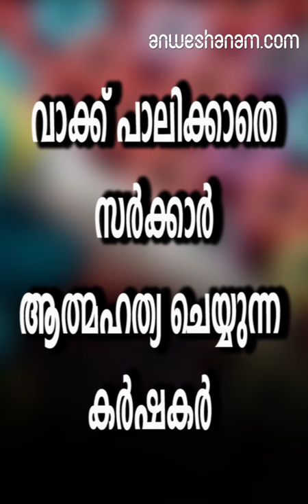വാക്ക് പാലിക്കാതെ സര്‍ക്കാര്‍; ആത്മഹത്യ ചെയ്യുന്ന കര്‍ഷകര്‍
പ്രളയാനന്തരം കർഷക ആത്മഹത്യ കേരളത്തിൽ തുടർകഥയാകുന്നു

പ്രളയം സംസ്ഥാനത്തെ തകർത്തെറിഞ്ഞപ്പോൾ മുഖ്യമന്ത്രി ശ്രീ പിണറായി വിജയൻ കേരളത്തിലെ കർഷകർക്ക് നൽകിയ ഒരു ഉറപ്പുണ്ടായിരുന്നു. ഇന്ന് നിരവേരാത്ത ആ ഉറപ്പിന്റെ ഫലമായി സംസ്ഥനത്തു കഴിഞ്ഞ അഞ്ചു മാസത്തിനിടെ 16 കര്‍ഷകരാണ് ആത്മഹത്യ ചെയ്തത് .പ്രളയത്തില്‍ തകര്‍ന്നടിഞ്ഞ കേരളത്തിലെ കര്‍ഷകര്‍ക്ക്  മുഖ്യമന്ത്രി ശ്രീ പിണറായി വിജയൻ   നൽകിയ ഒരു ഉറപ്പുണ്ടായിരുന്നു. പ്രളയബാധിതപ്രദേശങ്ങളിലെ സഹകരണ ബാങ്കുകളിൽനിന്നും മറ്റ് ധനകാര്യസ്ഥാപനങ്ങളിൽനിന്നും കർഷകർ എടുത്ത വായ്പകൾക്ക് 2018 ജൂലൈ 31 മുതൽ ഒരു വർഷത്തേക്ക് മൊറൊട്ടോറിയം നൽകുമെന്നായിരുന്നു ആ ഉറപ്പ്. എന്നാൽ, ആ ഉറപ്പിനെ കാറ്റിൽ പറത്തിയാണ് ബാങ്കുകൾ കർഷകർക്ക് വീണ്ടും ജപ്‌തി നോട്ടീസ് അയച്ച് തുടങ്ങിയത്. അതിന്റെ ഫലമാക്കട്ടെ, 16 കർഷകരാണ് കഴിഞ്ഞ അഞ്ച് മാസത്തിനിടെ സംസ്ഥാനത്ത് ആത്മഹത്യ ചെയ്‌തത്‌.
പിണറായി വിജയൻ സർക്കാർ രണ്ട് വർഷം പൂർത്തിയാക്കിയ വേളയിൽ അവകാശവാദമായി പറഞ്ഞിരുന്നത് ഈ സർക്കാർ കാലയളവിൽ ഒരു കർഷകൻ പോലും ആത്മഹത്യ ചെയ്തിട്ടില്ലെന്നാണ്.എന്നാൽ പ്രളയത്തിൽ എല്ലാം തകർന്നടിഞ്ഞതോടെ സർക്കാരിന്റെ അവകാശവാദങ്ങളെ ഇല്ലാതാക്കി 14 പേരാണ് അഞ്ച് മാസത്തിനിടെ ആത്മഹത്യ ചെയ്‌തത്‌. ഇടുക്കിയിൽ ഏഴും  വയനാട്ടിൽ ആറും കണ്ണൂരിൽ ഒരു കർഷകനും ആത്മഹത്യ ചെയ്തെന്നാണ് കണക്കുകൾ പറയുന്നത്.
ബാങ്കേഴ്സ് സമിതി യോഗംകൂടി കാർഷികവായ്പകൾക്ക് മൊറട്ടോറിയം, പുനഃക്രമീകരണം തുടങ്ങിയവ സംബന്ധിച്ച നിർദേശങ്ങൾ നൽകി. കടാശ്വാസ കമീഷനുമായി ബന്ധപ്പെട്ട് അപേക്ഷിക്കുന്നതിനുള്ള സമയപരിധി ഫെബ്രുവരി 28 വരെ ദീർഘിപ്പിച്ചു. ഇതൊന്നും ആശ്വാസമായില്ലെന്നാണ് ആത്മഹത്യകൾ നൽകുന്ന സൂചന.
സർക്കാർ പ്രളയനാന്തരം പ്രഖ്യാപിച്ച കടാശ്വാസങ്ങൾ എല്ലാം കടലാസിൽ ഒതുങ്ങി എന്നാണ് കർഷക ആത്മഹത്യ തെളിയിക്കുന്നത്.
കർഷകരുടെ ഉപജീവനമാർഗങ്ങൾ പുനരുജ്ജീവിപ്പിക്കാനുള്ള നടപടി കാര്യക്ഷമമായി ഒന്നും തന്നെ സർക്കാർ ഭാഗത്ത് നിന്നുണ്ടായില്ല. പ്രഖ്യാപനങ്ങൾ എല്ലാം തന്നെ നിലവിൽ താളം തെറ്റിയ അവസ്ഥയിലാണുള്ളത്. കേരളത്തിന്റെ പുനർനിർമാണവും നവകേരള നിർമിതിയുമൊക്കെ എവിടെ എത്തി എന്നതിന് എവിടെ നിന്നും കൃത്യമായ ഉത്തരങ്ങൾ പോലും ഇല്ല. പ്രളയവും ഉരുൾപൊട്ടലുമാണ് കർഷകരുടെ നടുവൊടിച്ചത്. വെള്ളപ്പൊക്കത്തിൽ 5.91 ലക്ഷം ഏക്കറിലെ കൃഷിയാണ് നശിച്ചത്. 18,547 കോടി രൂപയുടെ നഷ്ടമാണ് കൃഷി നശിച്ചതിലൂടെ ഉണ്ടായത്. കൂടുതൽ നാശമുണ്ടായത് സുഗന്ധവ്യഞ്ജന കൃഷിക്കാണ്, 9753 കോടി.
എന്നാൽ കൃഷിയുടെ യഥാർത്ഥ നഷ്‌ടം ഈ കണക്കുകൾക്കും അപ്പുറമാണ്. ഉരുൾപൊട്ടലിൽ കൃഷി ഭൂമി തന്നെ ഇല്ലാതായ ഇടങ്ങളിൽ എങ്ങിനെ നഷ്‌ടം കണക്കാക്കാൻ ആകും.കൃഷിനാശത്തിന് നഷ്ടപരിഹാരം ലഭിക്കാൻ 3.05 ലക്ഷം കർഷകരാണ് അപേക്ഷ സർക്കാരിൽ സമർപ്പിച്ചത്. എന്നാൽ ഇവരിൽ എത്ര പേർക്ക് നാമമാത്രമായെങ്കിലും നഷ്ടപരിഹാരം ലഭിച്ചു എന്നത് ഒരു വലിയ ചോദ്യമായി തന്നെ അവശേഷിക്കുന്നു. ഈ നഷ്ടങ്ങൾക്കിടയിൽ ദൈനംദിന ജീവിതം പോലും മുന്നോട്ട്  കൊണ്ടുപോകൽ അസാധ്യമായിരിക്കെയാണ് ജപ്‌തി നോട്ടീസുകളുമായി ബാങ്ക് അധികൃതർ വീട്ടുപടിക്കൽ എത്തുന്നത്. ഈ സാഹചര്യത്തിലാണ്, ഒരായുസ്സ് മുഴുവൻ മണ്ണിനോട് മല്ലിട്ട് മുഴുവൻ ജനങ്ങളുടെയും ഭക്ഷണത്തിനാവശ്യമായ അന്നം വിളയിച്ച ആ മനുഷ്യർ മറ്റു പോം വഴികൾ അറിയാതെ ആത്മഹത്യയെ ആശ്രയിക്കുന്നത്.
കടക്കെണിയിലും ഉപജീവനം അടഞ്ഞും ഇടുക്കിയിൽ 60 ദിവസത്തിനിടെ ആത്മഹത്യയിൽ അഭയം തേടിയത് ആറുപേരാണ്. എന്നാൽ, ഇൗ മരണങ്ങൾ കർഷക ആത്മഹത്യയുടെ പരിധിയിൽ വരുമോ എന്ന് സർക്കാർ പരിശോധിച്ച് വരുന്നെന്നാണ് കൃഷിമന്ത്രി നിയമസഭയിൽ പറഞ്ഞത്. അതായത്, സംസ്ഥാനത്ത് കൂടുതൽ പേരെ പ്രളയം ബാധിച്ച,  കൃഷിയിടങ്ങൾ താറുമാറായ ഇടുക്കിയിലെ കർഷകർ കടക്കെണിയും ഉപജീവനം ഇല്ലാതായത് മൂലവും മരണത്തെ ആശ്രയിച്ചത് സർക്കാരിന്റെ കണക്കിൽ ഇപ്പോഴും കർഷക ആത്മഹത്യ ആയിട്ടില്ല. സർക്കാർ ഇപ്പോഴും റിപ്പോർട്ട് ഉണ്ടാക്കികൊണ്ടിരിക്കുകയാണ്. ഇത് കർഷകരെ അപമാനിക്കലാണ്.
കഷ്ടമാണ് ഇടുക്കിയിലെ കാര്യങ്ങൾ. ഉപജീവനമാർഗം പ്രളയം മൂലം വഴിമുട്ടിയവരുമുണ്ട് മരിച്ചവരുടെ കൂട്ടത്തിൽ. വെള്ളത്തൂവലിൽ ഒരു കർഷകൻ ധനസഹായം കിട്ടാതായതോടെ ‘വൃക്ക വിൽപന’ക്ക് എന്ന ബോർഡ് വെച്ച് പ്രതിഷേധിച്ചിരുന്നു. വാടക നൽകുന്നതിൽ സർക്കാർ വീഴ്ച വരുത്തിയതിനെ തുടർന്ന് പ്രളയത്തിൽപെട്ട് അഭയ കേന്ദ്രങ്ങളിൽ കഴിയുന്ന അഞ്ച് കുടുംബങ്ങൾക്ക് കഴിഞ്ഞ ദിവസം തെരുവിൽ സമരമിരിക്കേണ്ടി വന്നു. സർക്കാരിന്റെ പിടിപ്പ് കേട് എന്നലാതെ എന്താണ് ഇത്തരം സംഭവങ്ങളെ വിളിക്കേണ്ടത്.രാജ്യത്തിന്റെ തന്നെ ജീവനാഡിയായ കർഷകരുടെ ആത്മഹത്യ ഉത്തരേന്ത്യയിലേത് പോലെ കേരളത്തിന് അത്ര പരിചിതമല്ലായിരുന്നു. എന്നാൽ അതിനെ മറികടക്കുന്ന തരത്തിലാണ് കഴിഞ്ഞ അഞ്ച് മാസത്തിനിടെ സംസ്ഥാനത്ത് ഉണ്ടായിരിക്കൊണ്ടിരിക്കുന്നത്.
150 ദിവസത്തിനിടെ 14 പേർ ആത്മഹത്യ ചെയ്തിട്ടുണ്ടെകിൽ അതിന്റെ ഉത്തരവാദിത്വത്തിൽ നിന്ന് പിണറായി വിജയൻ സർക്കാരിന് ഒഴിഞ്ഞ് മാറാൻ ആകില്ല. പതിവ് പോലെ മുൻസർക്കാരുകളെ പഴിചാരി രക്ഷപ്പെടാനും സാധിക്കില്ല. കാരണം ഈ ആത്മഹത്യകളുടെ എല്ലാം മൂലകാരണം ഈ സർക്കാരിന്റെ കാലത്തുണ്ടായ പ്രളയം തന്നെയാണ്. പ്രളയം മൂലമുണ്ടായ നഷ്ടങ്ങൾ നികത്തേണ്ടതിന്റെയും, ഓരോ ജീവനുകളെയും സംരക്ഷിക്കേണ്ടതിന്റെയും പൂർണ്ണ ഉത്തരവാദിത്തം നിലവിലെ സർക്കാരിന് തന്നെയാണ്.